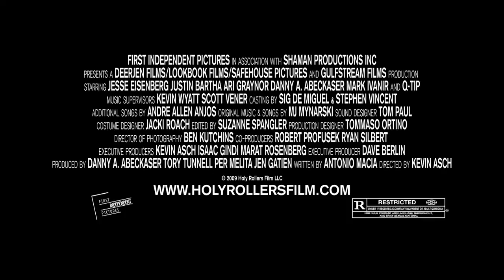Holy Rollers - Movie Trailer HD